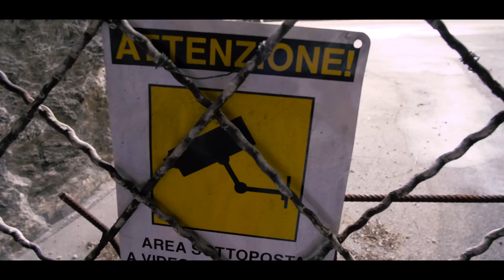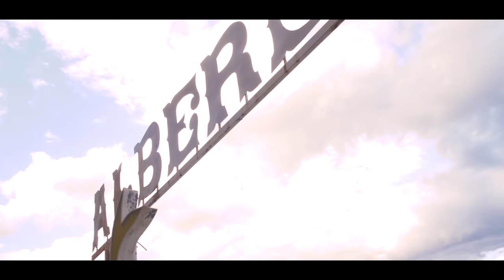CLIFF JUMPING OFF ABANDONED HOTEL | 4K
THE SUPPORT!

Filmed and edited by: Chase Reinford
Additional filming by: @cliff.hunters